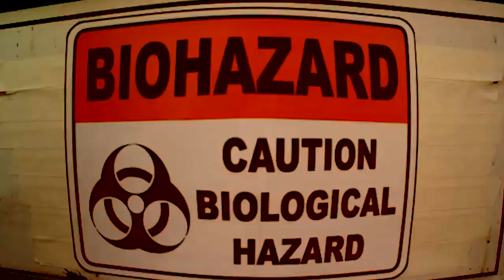Rhett and Link Make Ice cream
[Chorus]
Everything's okay (Hey!)
Cause I'm on vacation
(We spent 14 hours on that sandcastle!)
Everything is great
(At least we're not back at our jobs)
(Which is at an ice cream sandwich factory)

[Verse 1]
We need it, we want it
Vacation, we on it
Surf, beach, palm trees
Got no worries
Typically I ride a bike by myself
But I'm on vacation, I'm gonna ride with someone else
(Yeah!)
We rented a double bike, two men on a double bike
I've always wondered what a double bike ride feels like
(I thinks there's something in my eye
Cause I'm still on vacation, I left my fashion sense at home
It's time to get our airbrush T-Shirt on!
I'm willing to pay anything he wants me to pay
Cause he can make a shirt say anything I want it to say
Birthday Girl, 1st Cousin, Buckwild, Dustin
I love Dolphins, Teen Mom, Dog Person, Steve Jobs
(Uh, you got a little something on your face)
(I know)

[Chorus]
But it's still okay (Hey!)
(I think he misspelled the word "Vacation")
(But that's cool)
Everything is great
(Making ice cream sandwiches is not as fun as it sounds)
(It's cold up in here
And every ice cream sandwich has to be perfect)
(That one's upside-down)
(Whoops)

[Verse 2]
On vacay I spend cake on figurines and keepsakes
This decorative plate (I'mma use that)
This sand dollar (I need that)
This snow globe (I'mma use that)
This ink pen (Did you see that?)
I can't see at all
But I'm still on vacation
I don't eat fudge much in my daily routine
But on vacation I judge fudge and become a fudge fiend
I think I love fudge
I think I'm feeling queasy
I think this fudge has been drugged
Who would do such a thing?
(Me)
Turns out these ladies are really running this boutique as a front for an identity theft ring (And now they're)
Dragging our limp bodies straight up out of this lobby into the back where they're gonna steal everything

[Chorus]
(Right now they're applying for a car loan as us)
(Good for them)
Everything is great (Hey!)
(Our boss is very demanding)
(We only get like a 15 minute lunchbreak)
(And all we get to eat, is ice cream sandwiches)

[Verse 3]
No cash, no phone, no obvious way to get home
It's time to turn to the only skill that we can fall back on
Selling ice cream sandwiches at the corner of this street
Twelve dollars for a dozen or fifty cent a piece
Don't question where we got the ice cream from
Just step right up and sample some
Cookies the nicest
Ice cream the whitest
But I think what's inside this is a mutated virus
We might have just unleashed the zombie apocalypse

[Chorus]
How did zombies get in here? This is a flashback scene
But it's still okay
(And why are they even in this music video at all?)
(This is so cliche)
(Well technically these are time travelling zombies
Which is slightly more original)

[Outro]
(Hey!
HEY!
Stupid, and Dummy!
Your vacation time was not approved, and you're both fired!)
(Permanent vacation!)